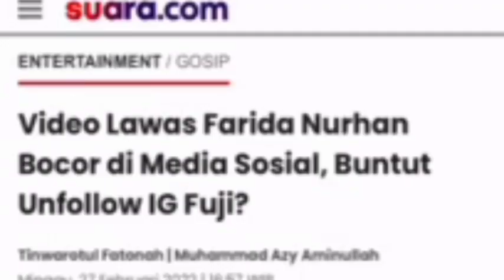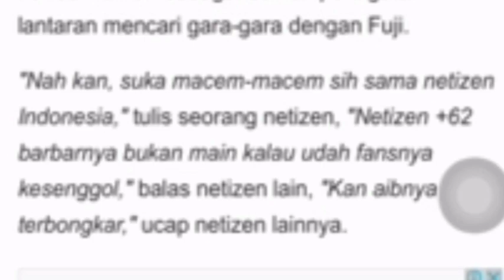HEBOH‼️FANS FUJI BERAKSI‼️VIDEO LAWAS FARIDA NURHAN BOCOR‼️sosmed,vanessaangel,doddysudrajat,